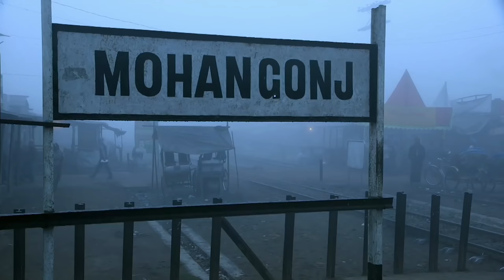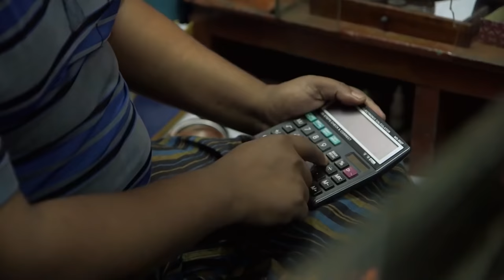World's Most Dangerous Roads - Bangladesh : Chaos Theory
In Bangladesh, the most populous country on the planet, there is a saying that the cheapest thing is life. From the first images of the film, the term overpopulation takes on a concrete and sadly inhuman dimension.